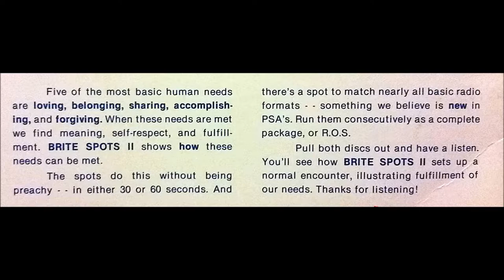Togetherness PSA in 8 Formats (1982) Sunspot Productions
Public service announcements created by the Spot Programming Division of the Voice of Prophecy Broadcast, Seventh-day Adventist Church. The PSAs are given in 8 formats, at 60 seconds and 30 seconds long, and on 5 different themes, for a total of 80 PSAs. This is the 60 second "Togetherness" PSA in 8 different formats.